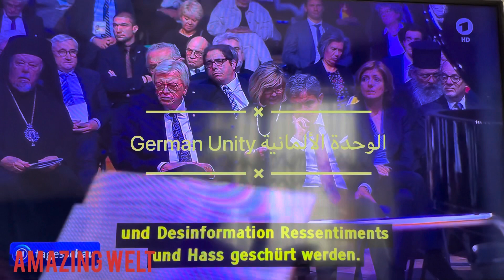يوم الوحدة الألمانية Day of the German‘s Unity 2021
Amazing welt ist the best and most beautiful important Travel Channel on YouTube Facebook Instagram and Tiktok. We are video creators and gave the best travel videos to most beautiful places worldwide.
The best Tour in whole Europe and Switzerland.
Please share like and support us.
واحدة من اهم واجمل قنوات السياحة و السفر لاجمل اماكن السياحة في اوروبا وسويسرا
رجاءا ادعمنا